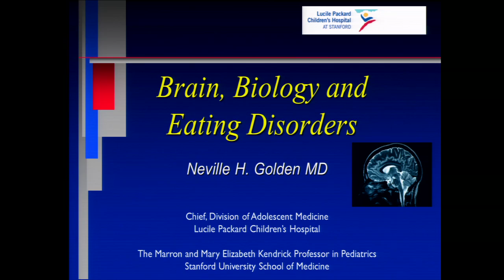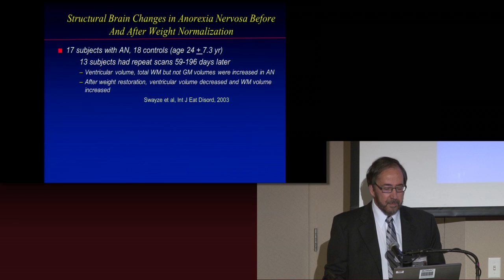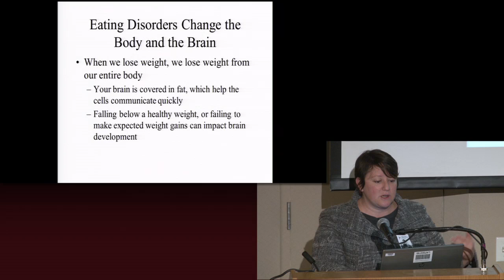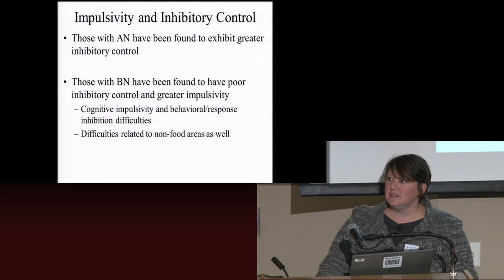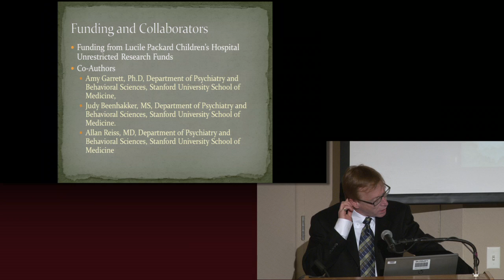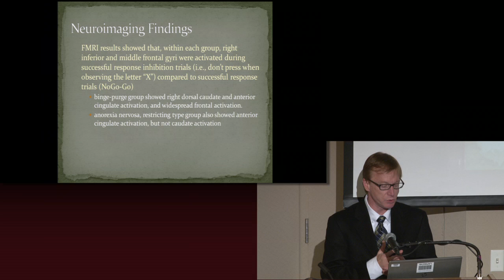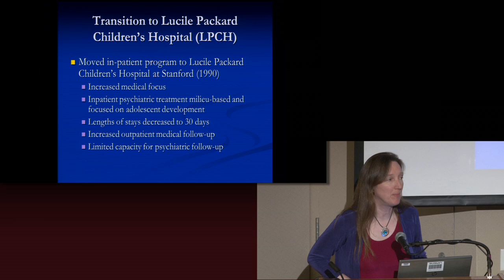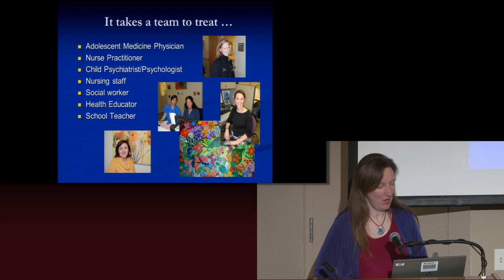It's Time to Talk About It: The Brain and Eating Disorders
Lucile Packard Children's Hospital observed National Eating Disorders Week in February 2012 with a panel discussion of the latest research into how the brain is affected by eating disorders. In this video, the internationally-recognized experts from Packard Children's Comprehensive Eating Disorders Program discuss how new findings have increased our understanding of the impact eating disorders have on the brain and the resulting advances in the treatment of eating disorders in children and adolescents.